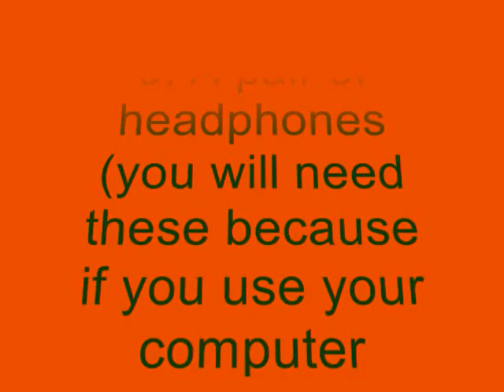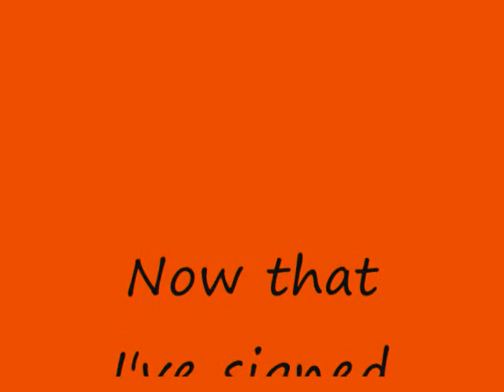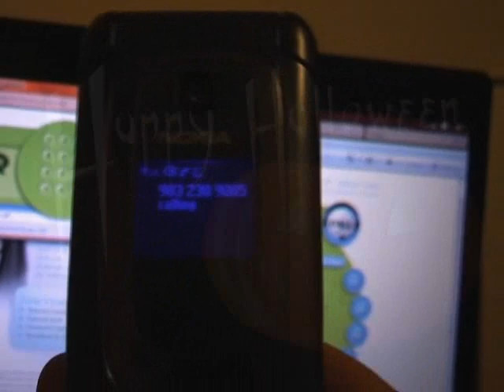How to Make Free Phone Calls over the Internet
In this tutorial, I will teach you how to make free PC to landline calls to any North American phone using a site called Enjoy and happy halloween!